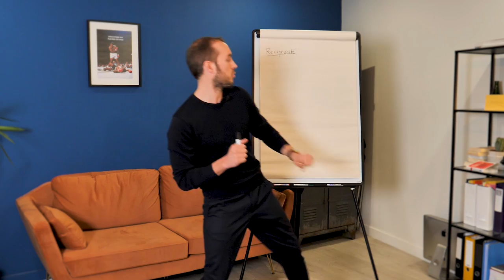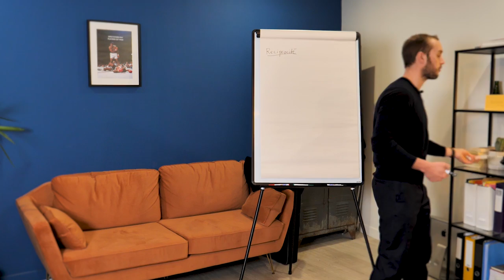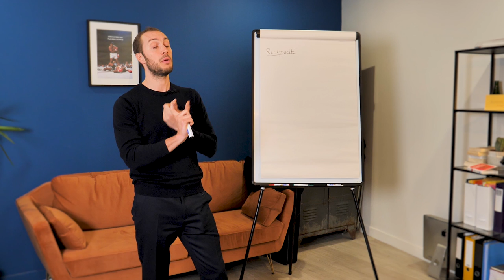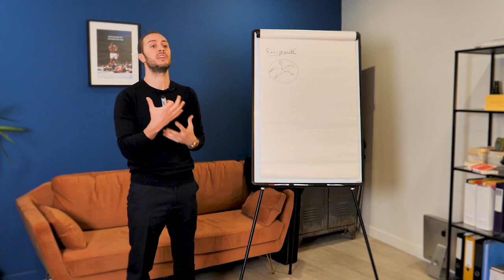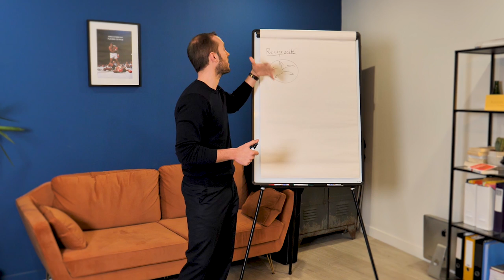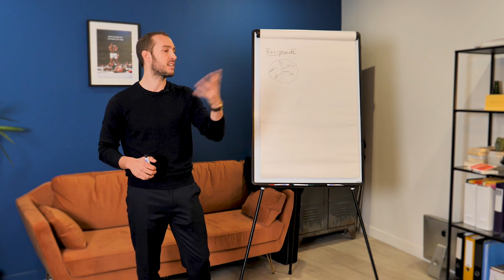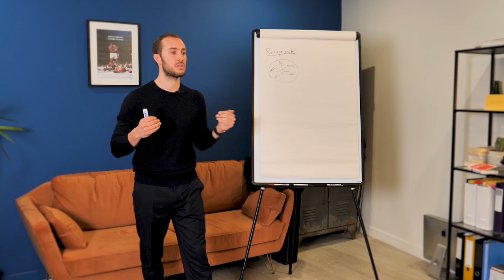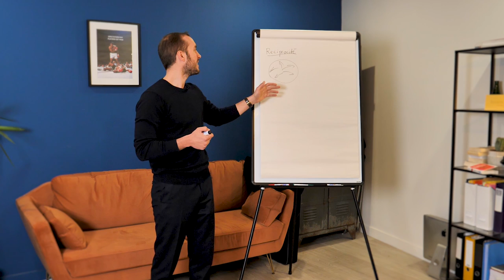Règle de la réciprocité : Comment influencer une personne ?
📕Pour commander mon LIVRE

🎥 MON MATÉRIEL POUR FILMER :

Boitier enregistreur
Caméra vlog
Micro pour live